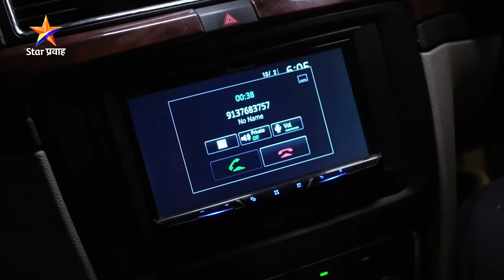Man Dhaga Dhaga | Ep- 04 |सार्थकच्या या बोलण्यामुळे आनंदीच्या दुःखावर घातली गेली फुंकर | Star Pravah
सार्थकच्या या बोलण्यामुळे आनंदीच्या दुःखावर घातली गेली फुंकर...
‘मन धागा धागा जोडते नवा’
सोम-शनि संध्या. ६:३० वा. Star प्रवाह वर.